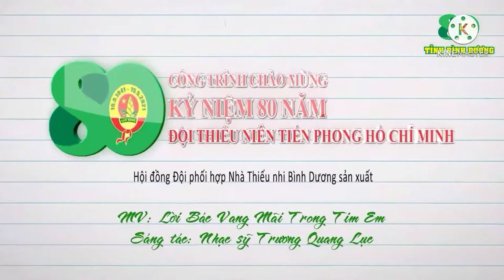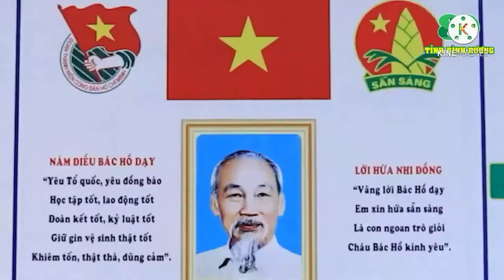Lời Bác vang mãi trong tim em (Sáng tác TRƯƠNG QUANG LỤC)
Tiết mục biểu diễn của Nhà thiếu nhi Bình Dương